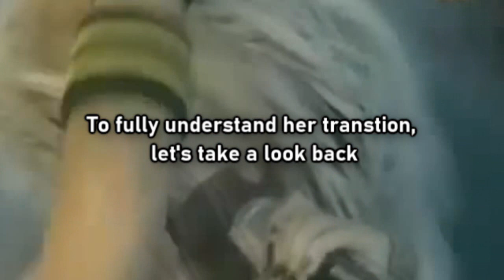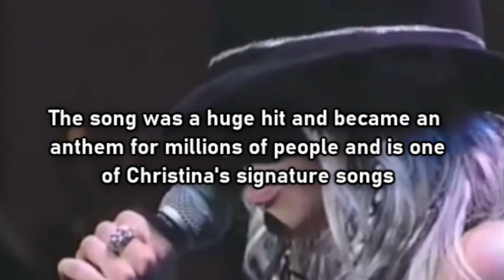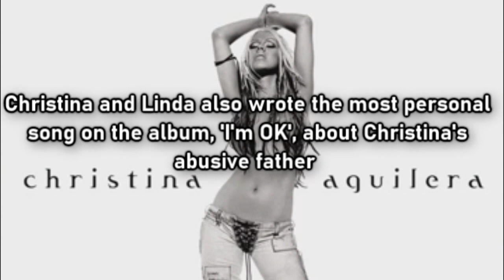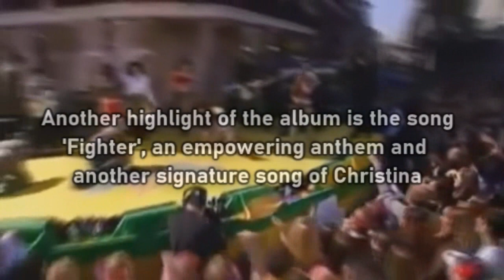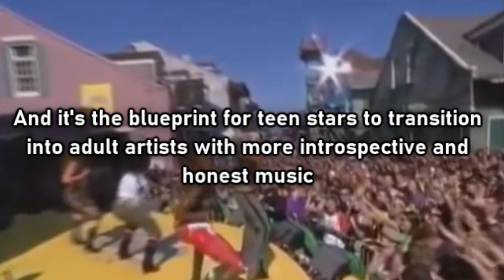How Christina Aguilera Got Dirrty With 'Stripped'